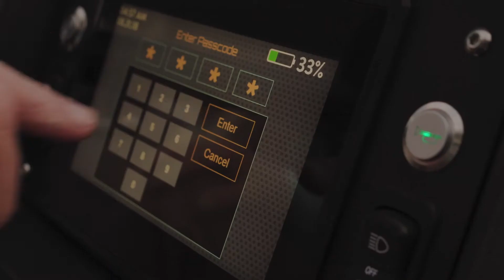eNVy Neighborhood Vehicle